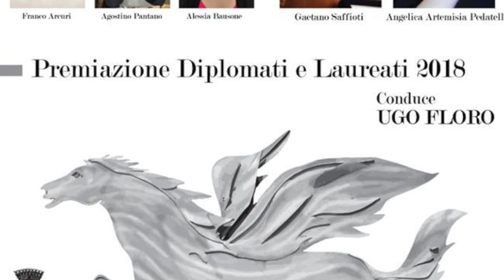Intervista ad Alessia Bausone, Premio Muricello 2018 - San Mango d'Aquino (Cz)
Intervista ad Alessia Bausone, dottoranda presso l'Università di Catanzaro. Premio Muricello 2018 - San Mango d'Aquino (Cz)